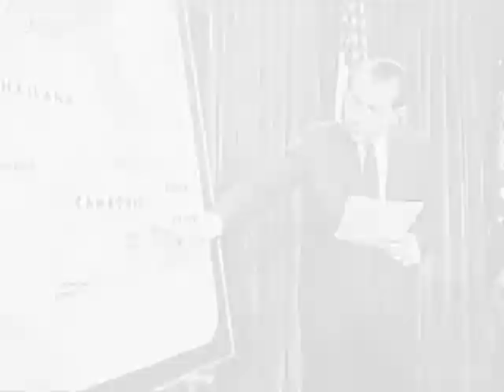DANCE OF THE DAMNED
From the 2008 cd Driving. The video takes us from the beginning with Adam n Eve up to now and all the in betweens of mankind doing the dance of the damned and where it will lead us. The lyrics were written by Huffy 15 years ago and the music was written by Mark 10 years ago and in 2008 both were brought together to create the magic that is Dance of the Damned.